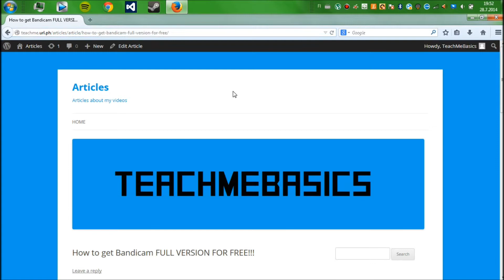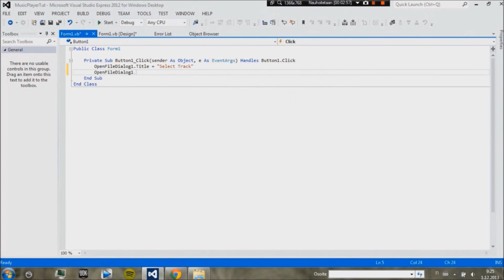How to get Bandicam FULL VERSION FOR FREE!!!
In this video i show you how to get Bandicam full version for free!!!(no survey)